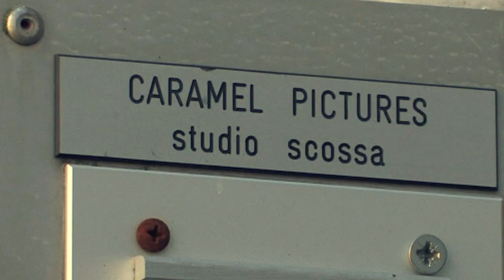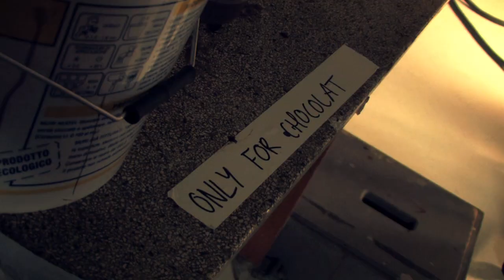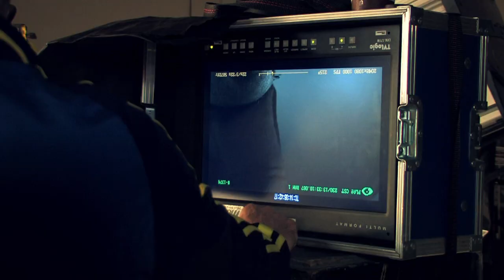Caramel Pictures Making of Parle Hide & Seek Commercial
Making of Parle Hide & Seek Commercial.
Produced by Caramel Pictures. Shot in Mumbai and Amsterdam.